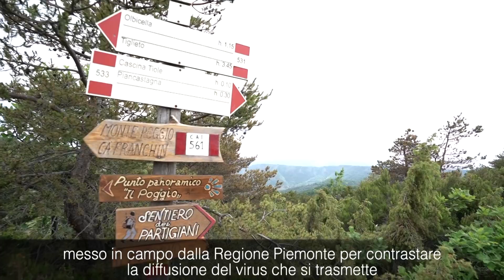Iniziata a Ponzone la posa della rete di contenimento dei cinghiali per la peste suina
E' iniziata a Ponzone (AL) la posa della rete di contenimento che e avrà il compito di limitare i movimenti dei cinghiali e di conseguenza il propagarsi della Peste suina africana.

I primi metri di rete sono stati posati alla presenza del Sottosegretario alla Salute, del Commissario straordinario, del Vicepresidente della Regione Piemonte, dell’Assessore regionale all’Agricoltura e dei Sindaci interessati.